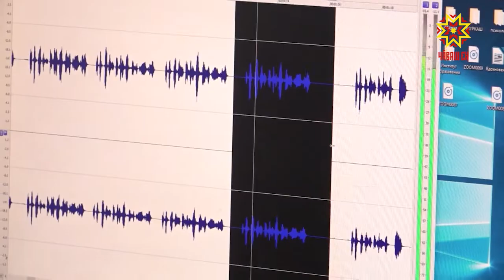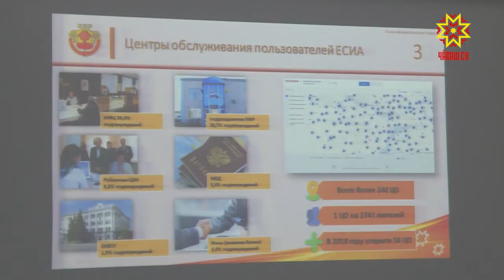Радио кунĕ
Ăна уявласси Александр Попов  ăсчах 1895 çулта радио ĕмĕрне пуçласа янипе çыхăннă. Ун чухне вăл  пĕрремĕш хут пралуксăр-мĕнсĕр куçакан хумсене ятарлă хатĕрпе тытма пултарнă. Халĕ çак уява радиора ĕçлекенсем кăна мар, çыхăну уçлăхĕнчи пур тытăмра та чыслăн паллă тăваççĕ.